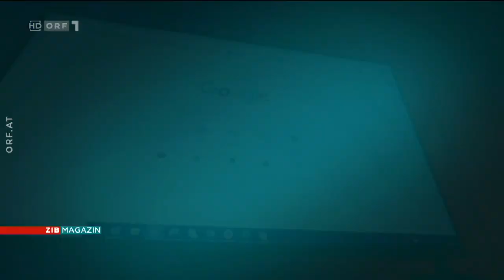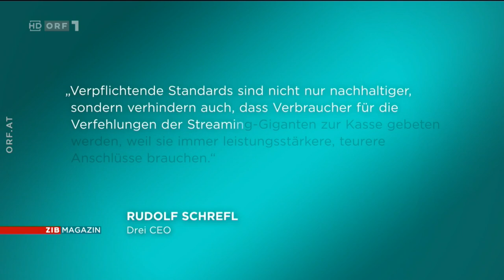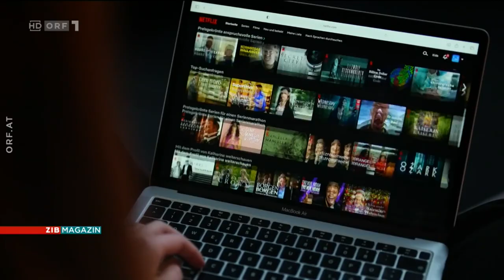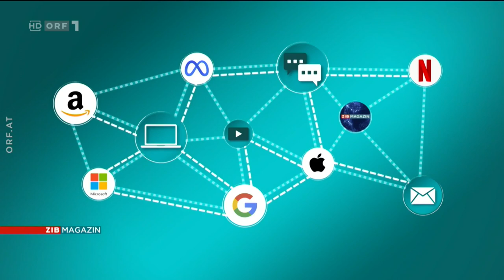Streamingmaut könnte Netzneutralität gefährden - ORF 1 Magazin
Netzneutralität bedeutet: Der gesamte Datenverkehr, vom kleinen Anbieter bis zum großen Streaming-Dienst, muss gleich behandelt werden. Thomas Lohninger erklärt, wie eine Streamingmaut diese Situation gefährden könnte.